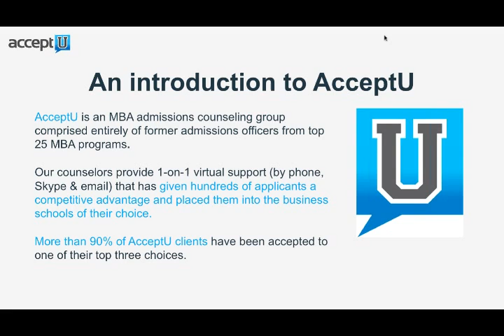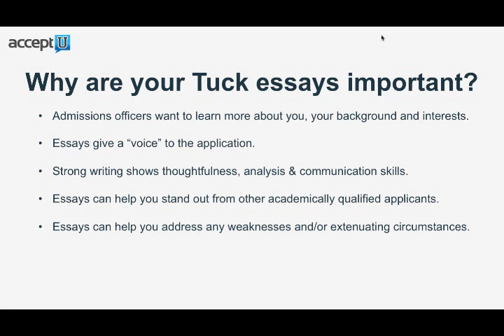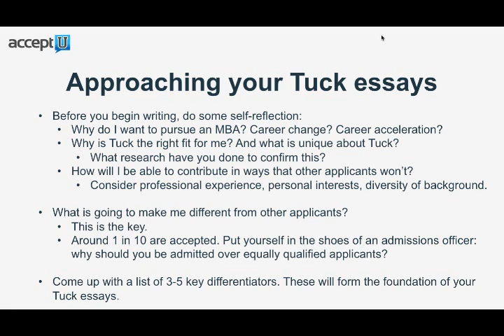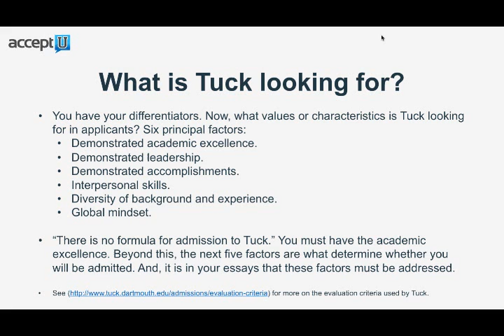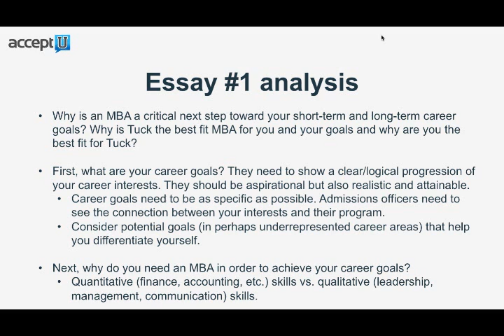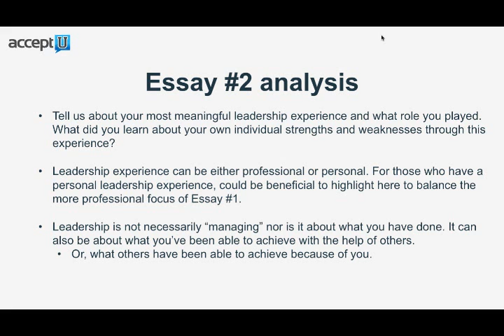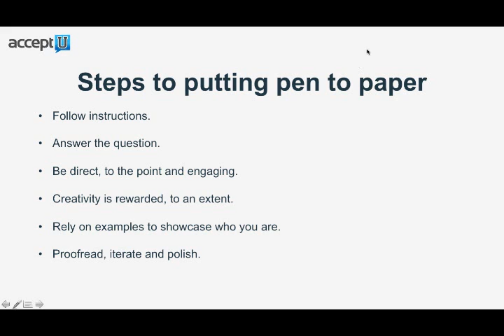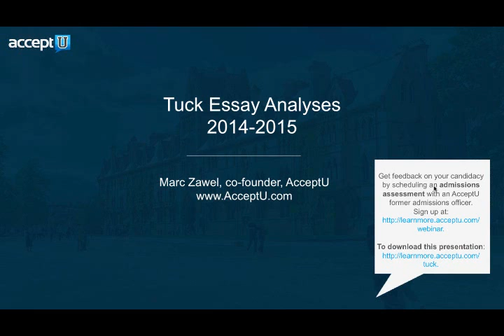Write Like an Expert: Tuck School of Business Essays Analyses 2014/2015 Season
BeatTheGMAT.com is proud to present the Tuck School of Business Essays Analyses for 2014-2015! During our 9-part "Write Like an Expert" webinar series, Marc Zawel of AcceptU breaks down this year's Tuck essays.